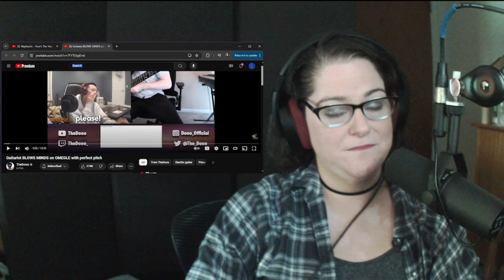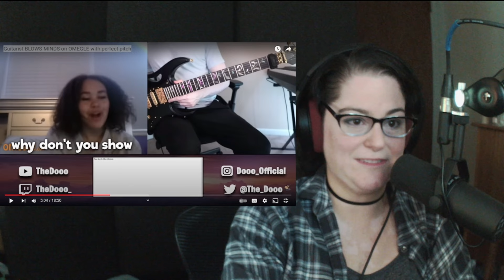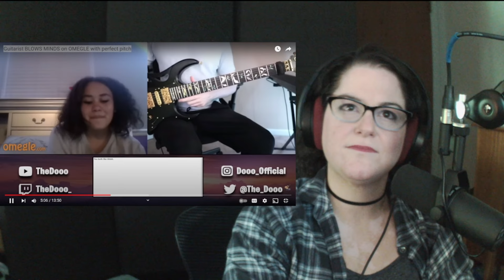GINX Reacts | The Dooo Reaction #2 | Live Reaction Replay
Join me as I react to The Dooo and check out the original video, below:

And come hang out with us on discord!